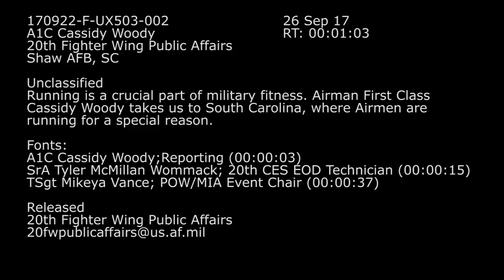POW/MIA Vigil Run_Slate Version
Credit: Airman 1st Class Cassidy Woody | Date Taken: 09/22/2017
Running is a crucial part of military fitness. Airman First Class Cassidy Woody takes us to South Carolina, where Airmen are running for a special reason.